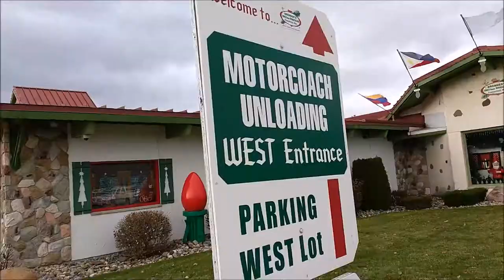Christmas Vlog- Knittin' From the Mitten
I thought it would be fun to film our trip to Bronner's Christmas Wonderland in Frankenmuth, MI. That way those of you who have never heard of it could see what it was like :) We also ate at a very famous restaurant called Zehnder's.

"O Tannenbaum"- Dan Lerch

"Jingle Bells"- Scott Holmes

"Silent Night"- Maya Solovy